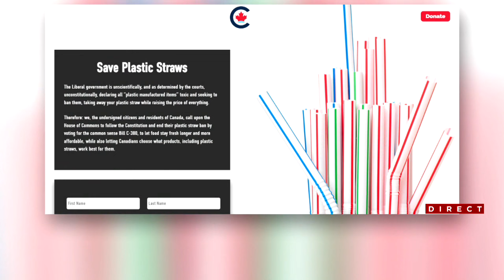La Joute des analystes du mercredi 24 avril 2024 (Deuxième partie)